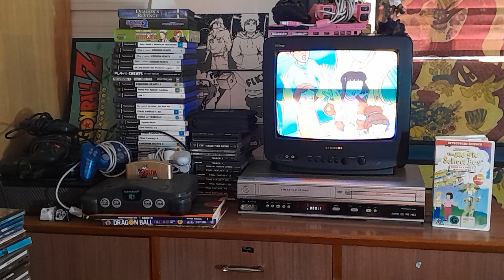The Magic School Bus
On the magic school bus!
This was the goat back in the day.
The art is actually so good to. great animation.
The Friz!